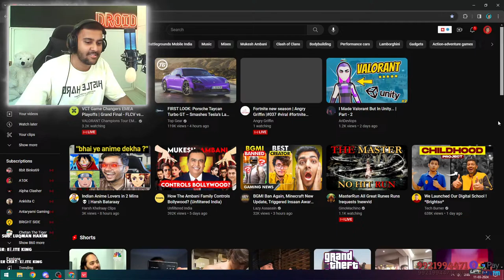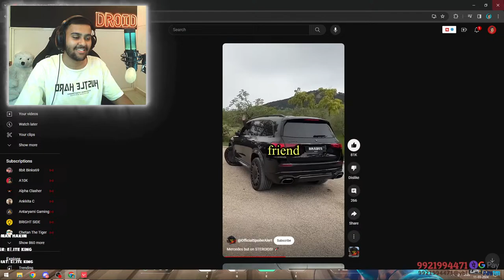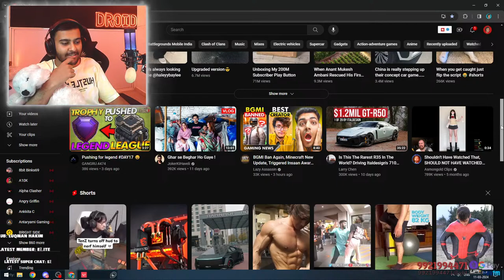🔴 LIVE | MeDROID | FINDING A GURL GAME WHO CAN CARRY ME IN RANKED 😀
Here Are the links of The Products i Use 😀
Webcam Lenovo 300 Black

Mic Hyperx Quadcast S

Headphone Hyperx Cloudcore 7.1

Mouse 1 Logitech G 502

Mouse 2 Logitech G102

Keyboard 1 Cosmic Byte CB GK 30

Keyboard 2 Cosmic Byte CB GK 13

Keyboard 3 logitech G512 [costliest]

Capture Card Elgato HD 60 S

Sound Card Ant Esports 7.1

Splitter 1 Hdmi to usb C

Splitter 2 Hdmi to usb C

Wifi Router 1 Tp Link Archer AC1200

Wifi Router 2 Tp link TL WR940N

Secondry Mobile Phone
Earn Funds By watching the Stream 🔥 The more you Watch the Stream the more   funds you earn.
 !redeem Hi                           !ig - instagram

  !redeem bye                        !tw - twitter

  !redeem jod                         !fb - facebook page

  !redeem noob                      !dc - discord

  !redeem shoutout

  !redeem op

  !redeem nashee

  !redeem nashede

EAT 🥗
          GAME🔫
                         REPEAT🔄

                                              ❤LETS GROW TOGETHERE AS A FAMILY ❤